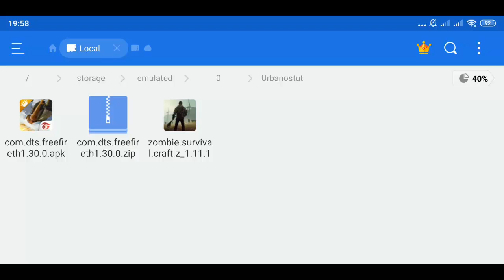Last Day on Earth: Survival V:1.11.12 V2(APK MOD)